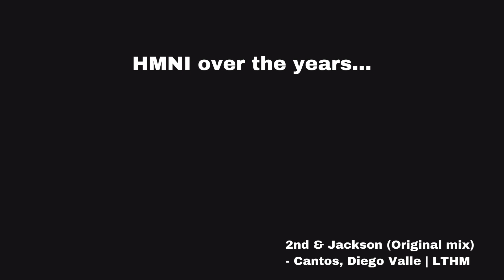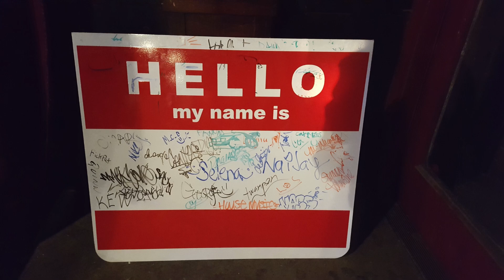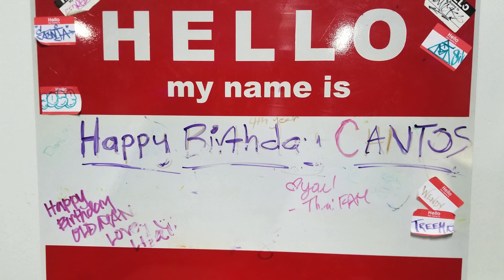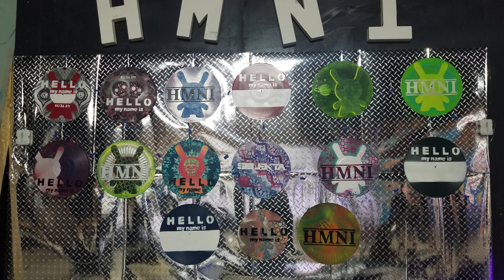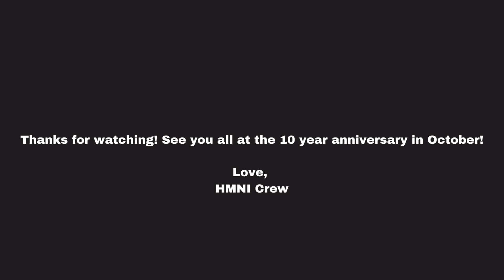HMNI over the years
Made by HMNI Rhythm Ambassador